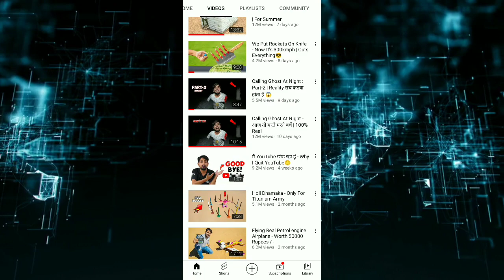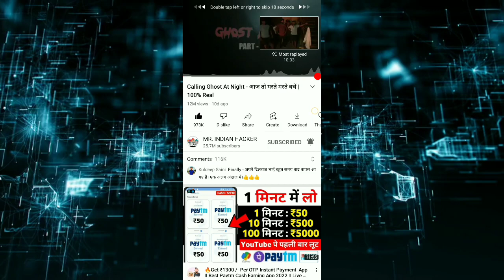YouTube के कुछ कमाल के Update 🤩 | YouTube New Update June 2022 🥳| Thank You YouTube 😊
your Queries ☑️
youtube new post section update
youtube new update content
youtube new update short video
youtube 2 new update 2022
youtube ki 2 new update 2022

Name :- Aditya Mathur
From :-  Kanpur (U.P.)